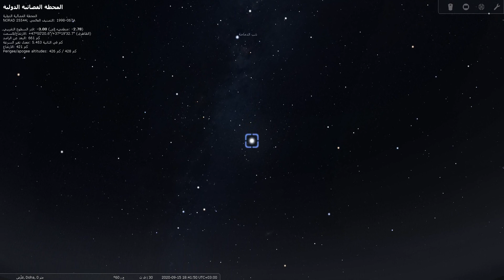عبور محطة الفضاء الدولية يوم 15-09-2020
عبور محطة الفضاء الدولية في سماء قطر من 6:37م وحتى 6:42م والذي يرى بالعين المجردة، ويصادف في بعض الأيام العبور بعد ساعات الغروب أو قبل الشروق مما يجعل ألواح الطاقة الشمسية على متنها تلمع فترى بوضوح في السماء.